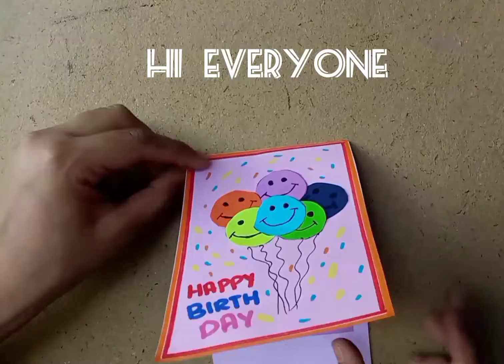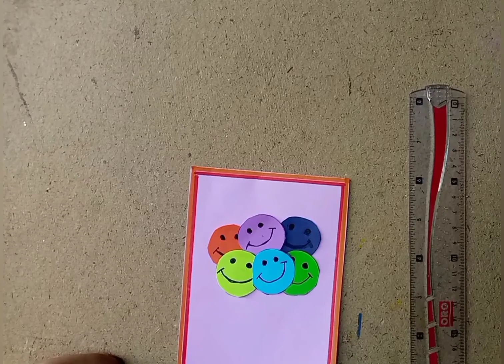Howtomakecard.Howtomakecardinaneasyway.Howtomakebirthdaycard.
Hi Im Mina back with this new video in this video Im gonna show you how to make card by using easy steps . Easy ways to make card .
Halloween card.
Valentine card.
Greeting card.
Best wishes card.
Cartoon card.
Painting cards.
Easy handmade card for kids.
Fathers day card.
Mothers card card.